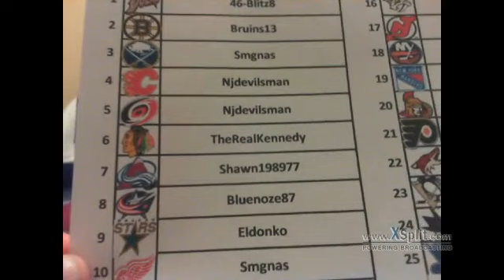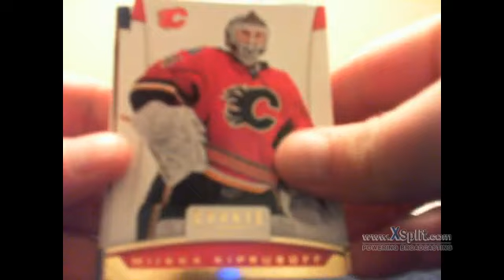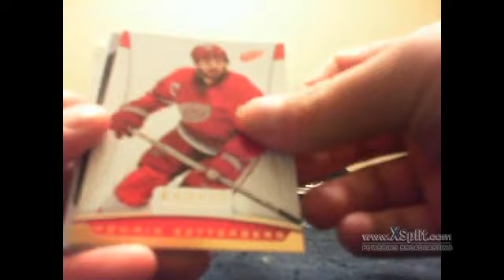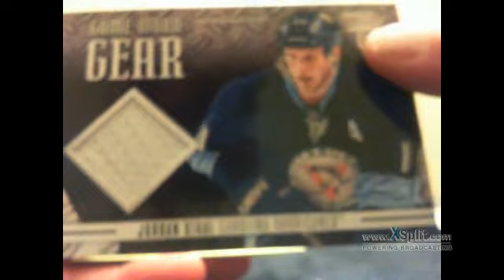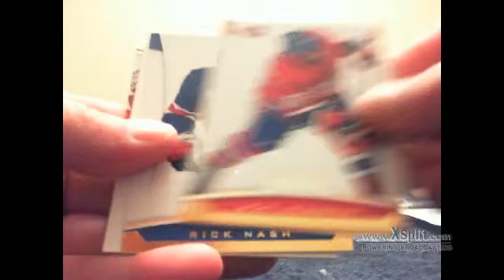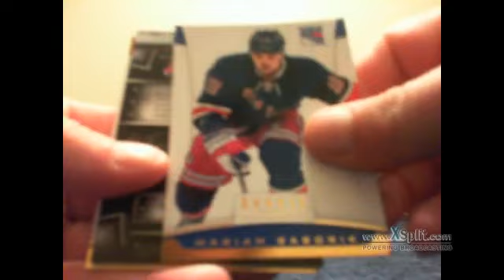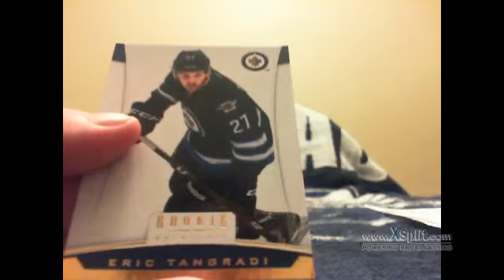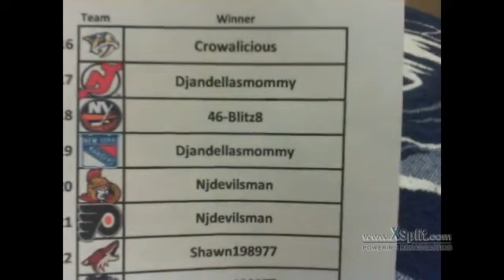BIN #27, 2012/13 Rookie Anthology